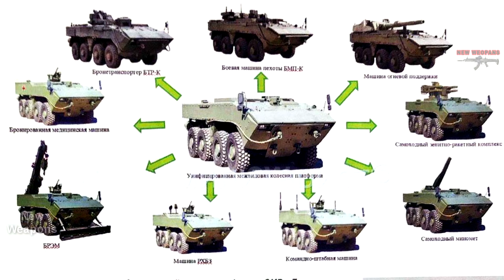NO ONE EXPECTED SUCH A TRICK FROM A COMBAT BOOMERANG BMP K-17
Today we take a look at Russia's Boomerang infantry fighting vehicle, based on a unified inter-armoured wheeled armoured platform. Judging by the image that appeared on the Internet, there should be about a dozen of them. In addition to the well-known wheeled BMP K-17, there is already an armoured personnel carrier with an unmanned module,